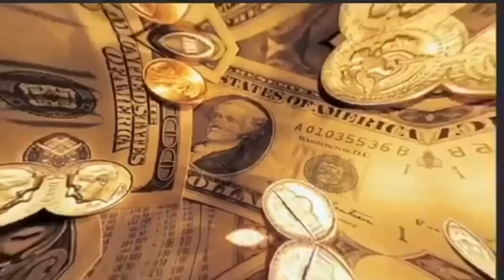STORYTIME: I Was In An Entanglement...(It Got Bad)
Join the family! Come laugh, think and just have a good vibe.
My channel is about Entrepreneurship, Vlogs, Weightloss, and Lifstyle.
My new upload schedule is..EVERYDAY starting NOW.
I started this channel to express my self and to connect with others who are just like me.

Anchor:  @therealpinnacle